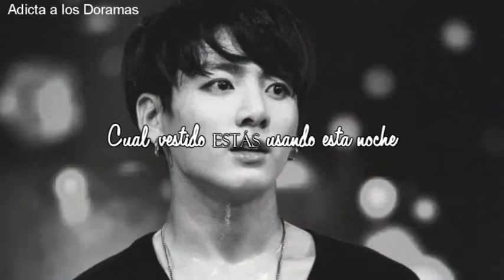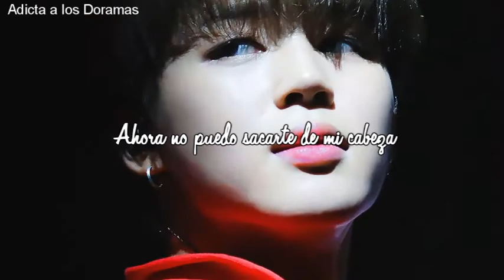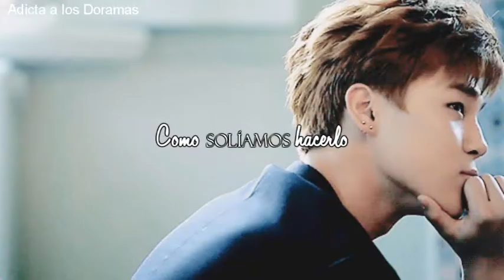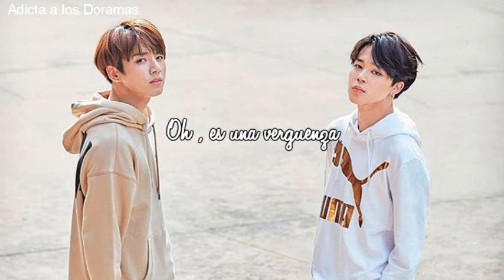Jimin & Jungkook We Don't Talk Anymore Sub Español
DIOS LOS BENDIGA  Ya lo había subtitulado pero esta versión me encanta
Espero y les guste Adicta a los Doramas 🎧☺ Si te gustó el VÍDEO!!